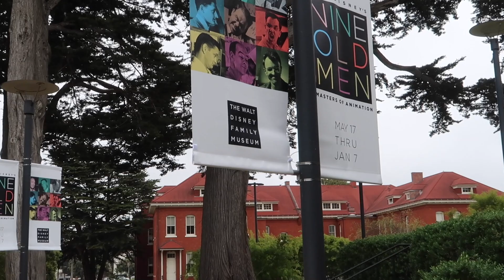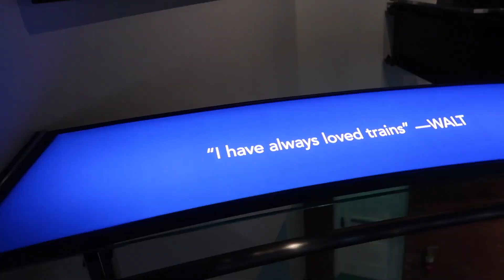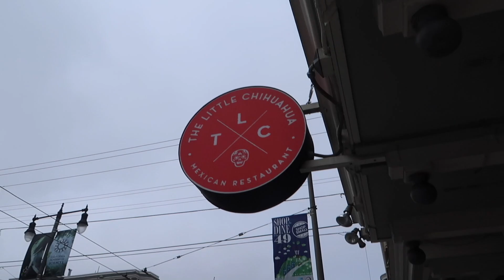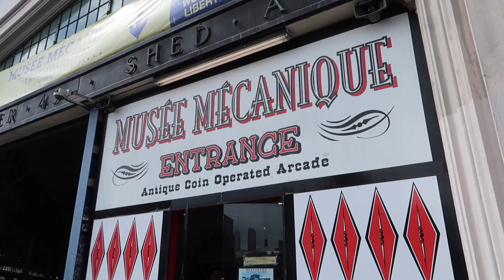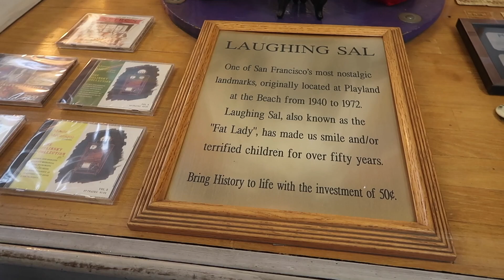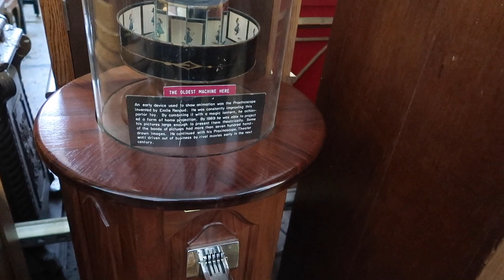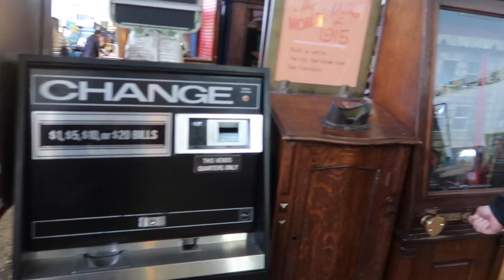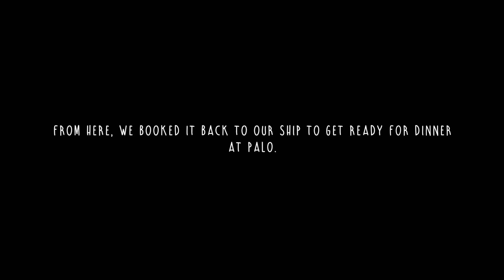Disney Wonder California to Canada Cruise - Vlog #2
Welcome to our FIRST Disney Cruise! This vlog is the second of 3. In this vlog, you will come with us into San Francisco as we sail under the Golden Gate Bridge, visit the Walt Disney Family Museum, and explore a vintage arcade. We also share our experience eating dinner at the amazing Palo restaurant back on the Disney Wonder!